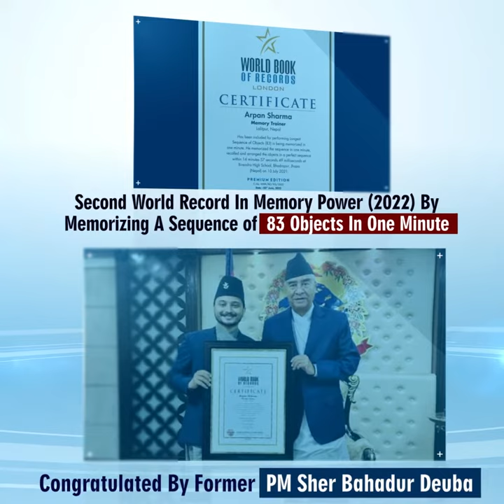New Profile Video | Arpan Sharma Classes